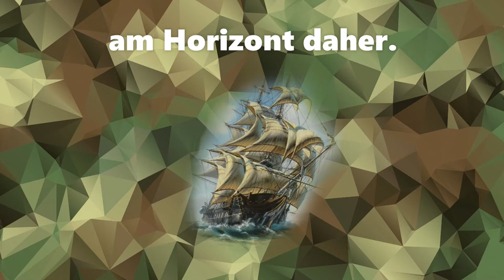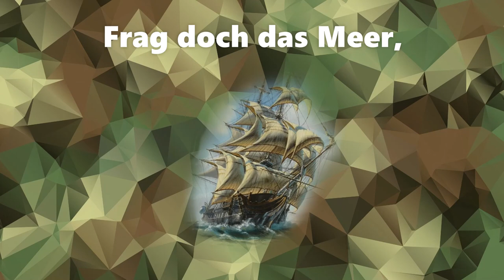Schwer mit den Schätzen des Orients beladen - Marschlied (German Navy Song)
,,Schwer mit den Schätzen des Orients beladen", oder auch ,,Schwer mit den Schätzen", ist ein verbreitetes Lied innerhalb der Bundeswehr und sonstiger deutscher Traditionsvereinen. Der Verfasser und Komponist ist leider unbekannt.

Das Lied handelt von einem Mädchen, welches von ihrem Matrosen verlassen wurde und nun von einem anderen Mädchen getröstet wird.

Gespielt wird es von dem Heeresmusikkorps 6 der Bundeswehr und dem Chor der 3. Kp. Lehr-Batl. Heeres-Offz.-Schule II unter der Leitungs des Majors Hans Herzberg.

Das verwendete Bild ist ausschließlich ein Symbolbild und soll den entsprechenden Zeitgeist widerspiegeln!

Der Kanal bezieht deutlich Position gegen politischen Extremismus und Hassrede!
Dieses Video dient ausdrücklich keinen politischen Zwecken und ist als reines Musik- und Dokumentationswerk anzusehen! Es dient ausschließlich zu Bildungszwecken!

,,Schwer mit den Schätzen des Orients beladen" (or also "Schwer mit den Schätzen") is a widespread song within the Bundeswehr and other german traditional associations. Unfortunately, the author and composer is unknown.

The song is about a girl who has been abandoned by her sailor and is now being comforted by another girl.

It is played by the German Army Music Corps 6 and the choir of the 3rd Kp. Lehr-Batl. Heeres-Offz.-Schule II under the direction of Major Hans Herzberg.

Translated text:
1. Heavily loaded with the treasures of the Orient
a little ship is sailing along on the horizon.
Two girls sitting on the shore of the sea
one whispers softly in the other's ear
Ask the sea if it can part love,
ask the heart if it can break fidelity.

2. Little ships, they sailed, and little ships, they came,
Once the message came from a far, foreign land.
But it was only a few lines
That another he had chosen.

The image used is exclusively a symbolic image and is intended to reflect the spirit of the times!

The channel is against political extremism and hate speech!
This video is expressly not intended for political purposes and is to be regarded purely as a musical and documentary work!